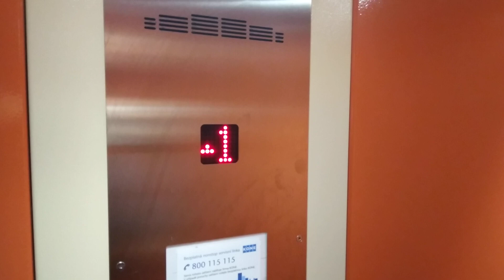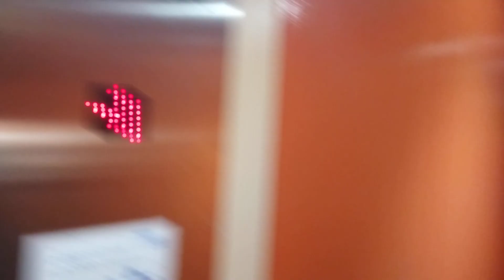Výtah Liftcomp Frýdek-Místek ČSA